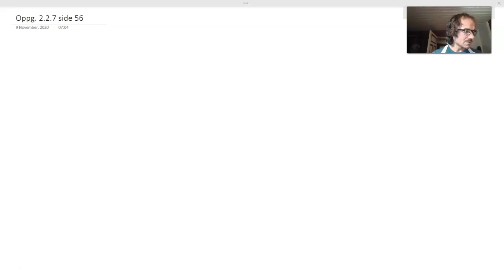Fasit oppgave 2.2.7 side 56